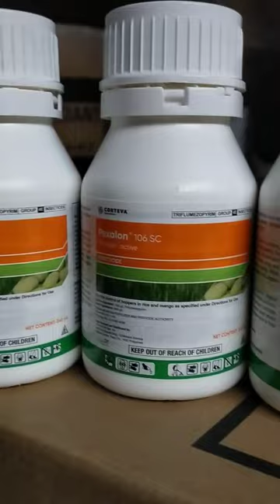New Packing Pexalon Insecticide